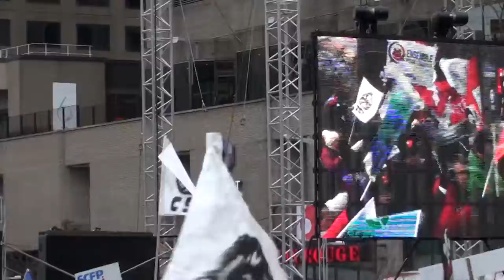Marche contre l'austerité Montréal-Québec 29 nov. 2014 30/31